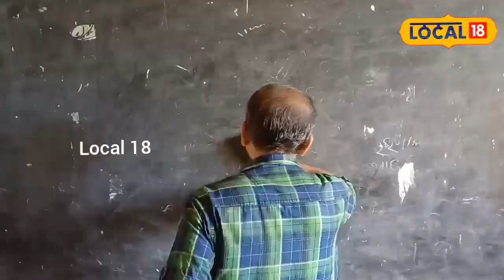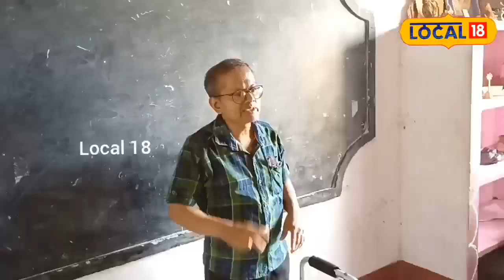Jajpur | ପରିବେଶ ପ୍ରେମରେ ଦିବ୍ୟାଙ୍ଗ ଶିକ୍ଷକ, ବୁଲି ବୁଲି ଶିଖାଉଛନ୍ତି ପରିବେଶ ବଞ୍ଚାଅ ବାର୍ତ୍ତା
Local18 Odisha is a hyperlocal platform that brings you the latest news updates and videos from districts in Odia language. Local18 Odisha also covers local events, civic issues, information, festivals, utilities, education and job opportunities, announcements, success stories, historical places, tourist spots around you.
ଦିବ୍ୟାଙ୍ଗ ହେଲେ ମଧ୍ୟ ବୁଲି ବୁଲି ଶିଖାଉଛନ୍ତି ପରିବେଶ ବଞ୍ଚାଅ ବାର୍ତ୍ତା । ସ୍କୁଲରେ ପିଲାଙ୍କୁ ପାଠ ପଢାଇବା ସହ  କିଭଳି ପରିବେଶ ସୁରକ୍ଷା କରିପାରିବା ତାହା ଶିଖାଉଛନ୍ତି । ଏହାସହ ନିଜ ସ୍କୁଲ ଠାରୁ ପଡୋଶୀ ସ୍କୁଲ ଯାଏ ସବୁ ଠାରେ ବୁଲିବୁଲି ଗଛ ଲଗାଉଛନ୍ତି  ।